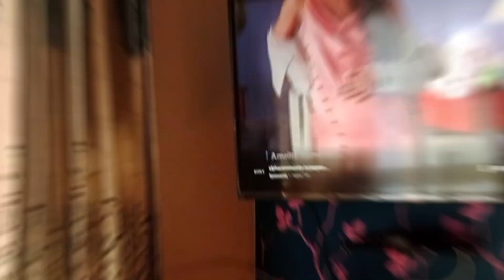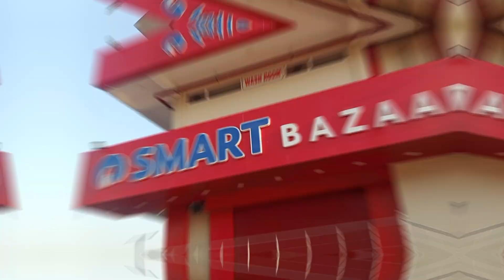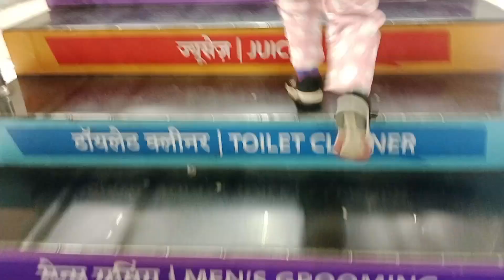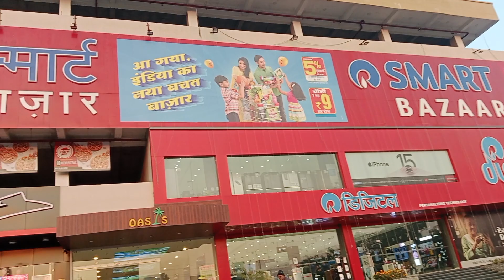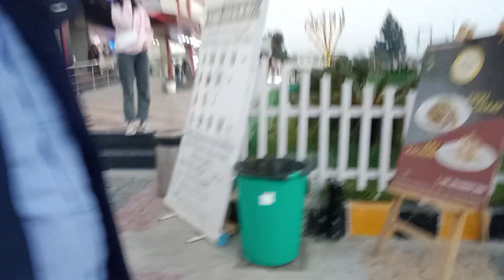Dehradun Ka Smart Bazaar | देहरादून का स्मार्ट बाज़ार